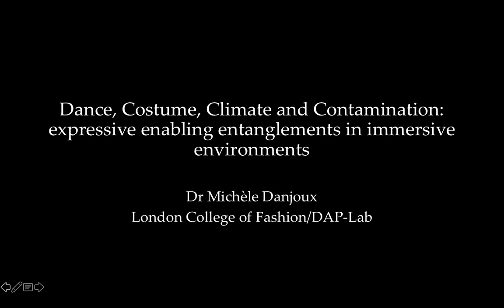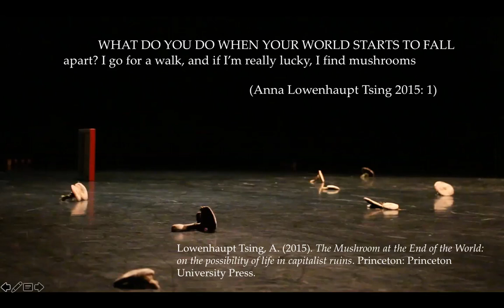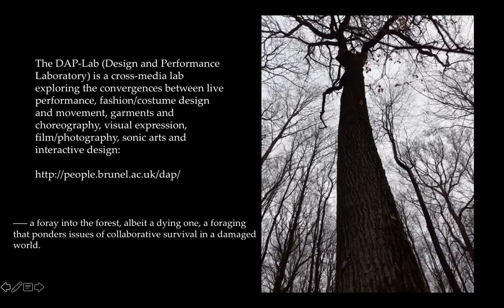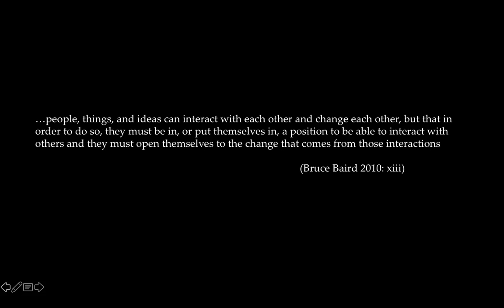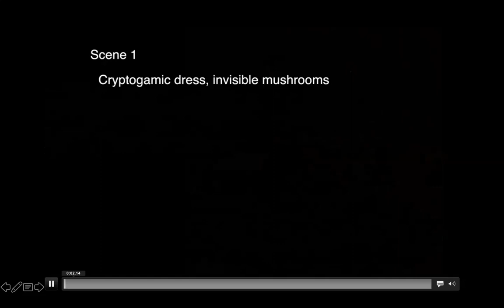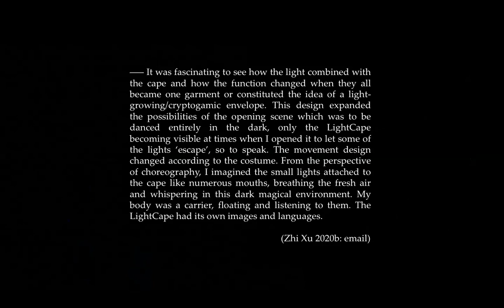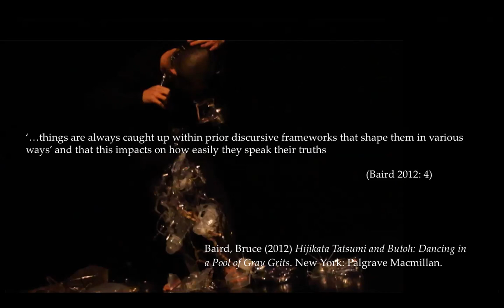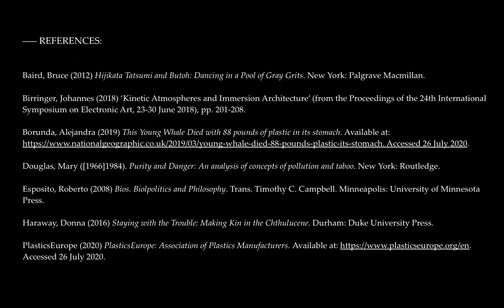Conference Paper / Michèle Danjoux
Dance, Costume, Climate and Contamination: Expressive Entangled Relations in Immersive Dance Theatre.